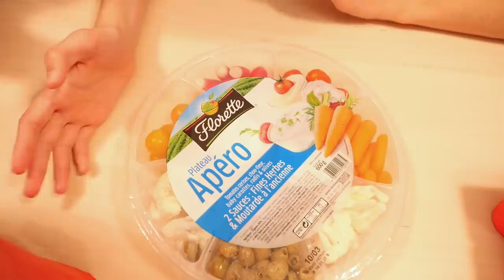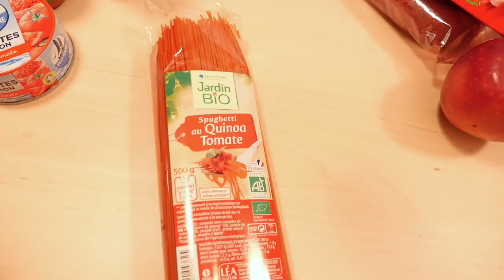ON MANGE QUE LA NOURRITURE ROUGE PENDANT 24H CHALLENGE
Swan et Néo ont adoré le challenge Manger Jaune et vous aussi alors ils tentent maintenant le challenge : Manger uniquement de la nourriture ROUGE pendant 24 heures !  :)

Un challenge très populaire actuellement qui comme souvent vient des USA :)
De Gros Bisous à nos amis Carl & Isaac qui sont devenus de vrais spécialistes de ce défi pas si facile à réaliser... 😂

Micro studio